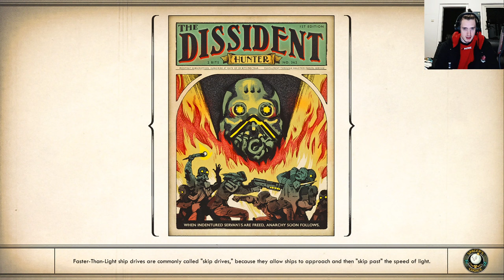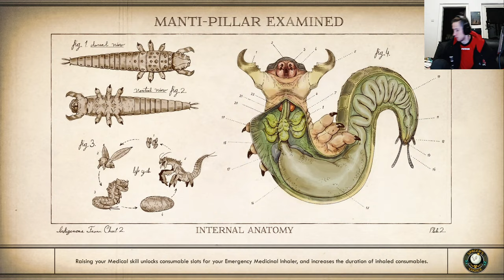the Outer Worlds Supernova Permadeath with Mods Part 15, Secret Lab